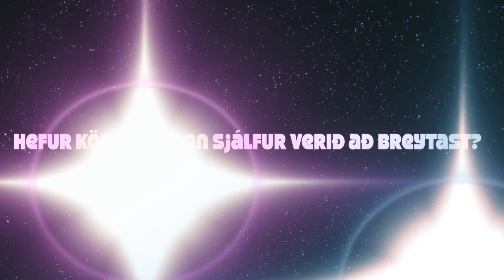Einar Árni um Solna-ferðirnar sínar 12